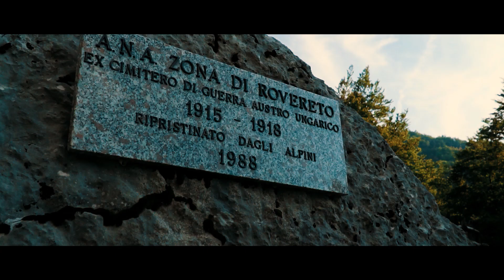Scopri Trambileno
Scopri Trambileno e i suoi paesaggi magici pieni di storia!

Visita l'Eremo di San Colombano e il Santuario della Madonna de La Salette e percorri gli itinerari della Grande Guerra. Scopri i percorsi verso le cime panoramiche del Colsanto, del Monte Testo, del Corno Battisti, della zona sacra del Palon e prova la cucina tipica del Ristorante Bosco dei Pini Neri!